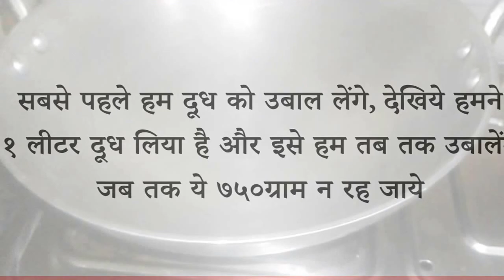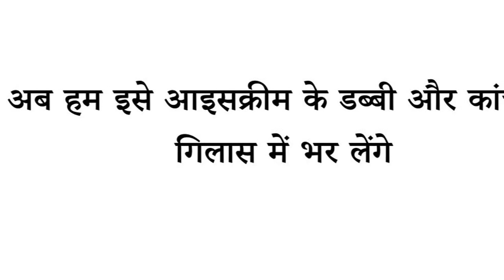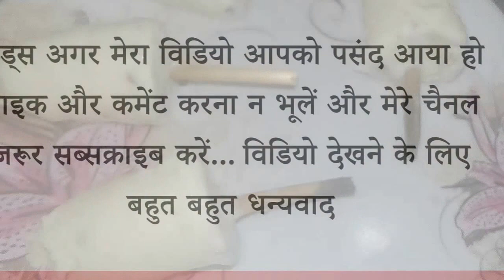Kulfi Recipe-How to Make Malai Kulfi-Malai Kulfi Recipe in Hindi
How to make malai kulfi recipe, it's very easy to  everyone make this malai kulfi. just follow some simple steps.

Connent With Us on Facebook :-

Connent With Us on Google+ :-

Make any food recipe and Street food at home to avoid health problems and also save your money. "The greatest wealth is Health"